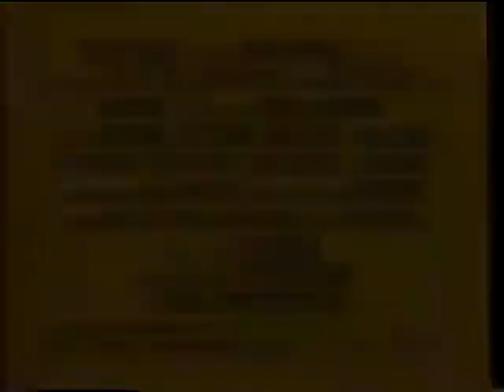Rockwell (1994) Trailer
Western flick based on the life of notorious Mormon hitman Porter Rockwell. Worth a Wikipedia search if you are not familiar. Less heroic and more cult-y sounding in real life.

Rockwell: A Legend of the Wild West (1994)
Director: Richard Lloyd Dewey
Writer: Richard Lloyd Dewey
Stars: Randy Gleave, Scott Christopher, John Bozung
Studio: ?